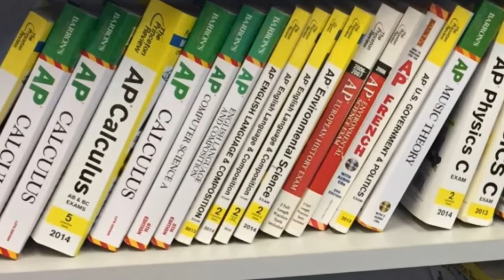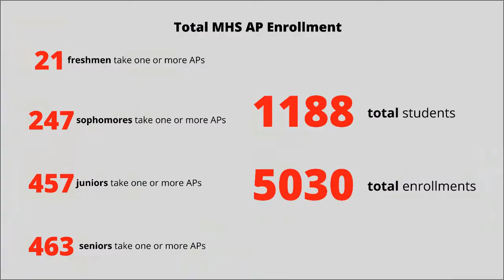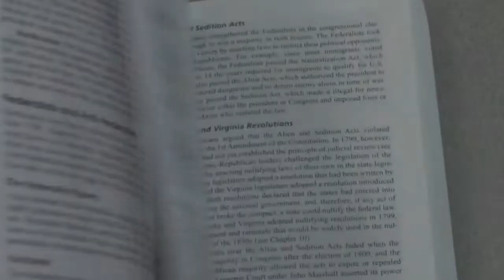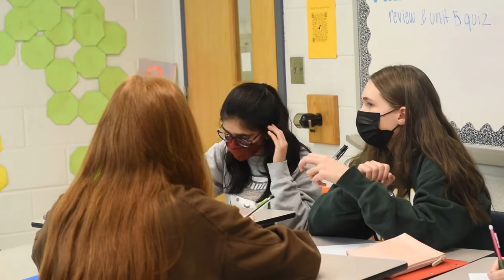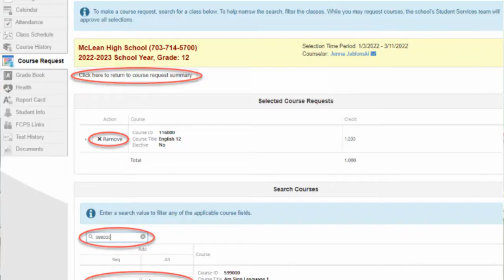The Effects of Advanced Placement Classes | Documentary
CREDITS:

Produced, directed and edited by Karina Bhatt
Voiceovers by Karina Bhatt

Interviewees:
Alexandre Stephant - Sophomore
Saira Uttamchandani - Sophomore
Antigone Stark - Junior
Polina Zubarev - Senior
Bridget Donoghue - AP Language and Composition teacher
Michael Stone - AP World History teacher
Dr. Carol Ann Forrest - School Psychologist

Filming locations:
McLean High School Library
Classrooms:
Brooke Nicholas - Spanish 3 teacher
Margaret Nye - PreCalculus teacher
Alison Phanthavong - AP Literature and Composition teacher
Steve Walker - AP BC Calculus teacher

Some of the people featured in B-roll:
Tiba Alnaqshbandi - Sophomore
Hemin Cai - Sophomore
James Coates - Sophomore
Shantanu Desai - Sophomore
Levana Gu - Sophomore
Zara Hasan - Sophomore
Niki Hoffman - Sophomore
Berra Kalci - Sophomore
Freddy Karras - Sophomore
Arav Mathapati - Sophomore
Kylie Nguyen - Sophomore
Carter Pisocky - Sophomore
Miles Sipper - Sophomore
Alexandre Stephant - Sophomore
Saira Uttamchandani - Sophomore
Maximiellen Vadas - Sophomore
Farah Eljazzar - Junior
Jisoo (Catherine) Kim - Junior
Sophia Pandit - Junior
Miranda Simpson - Junior
Antigone Stark - Junior
Jack Deutsch - Senior
Karinna Fuglie - Senior
Nathaniel Garcia - Senior
Polina Zubarev - Senior

Resources:
AP books found in the Student Services offices in Laura Venos' room
Canva
McLean Academic Advising Page by the Student Services Department
Pictures of AP books found on the McLean website

Adviser: Lindsay Benedict